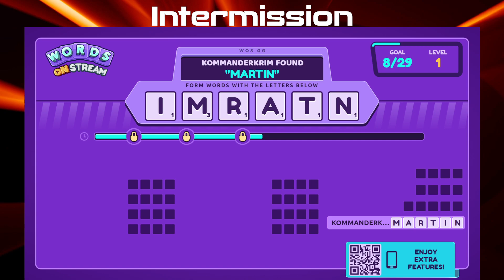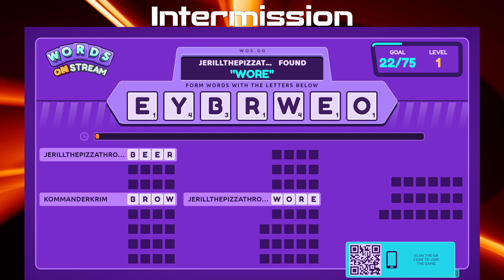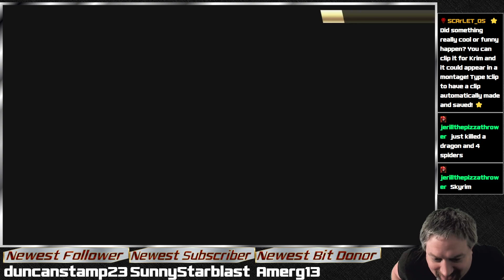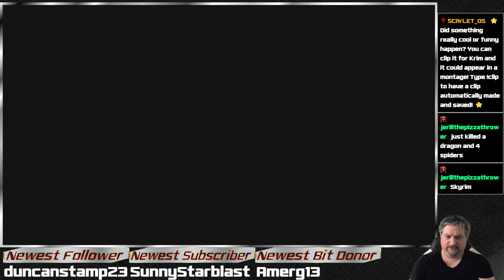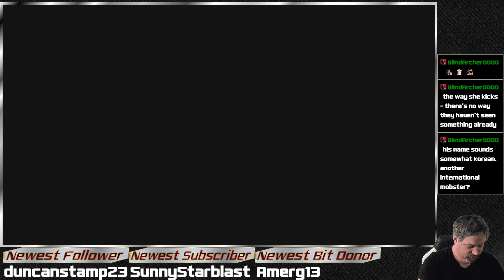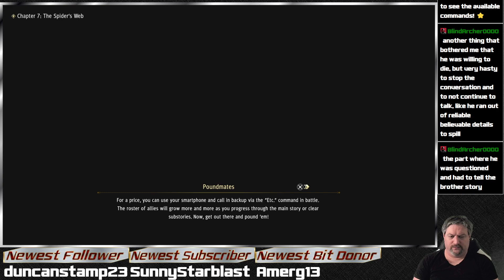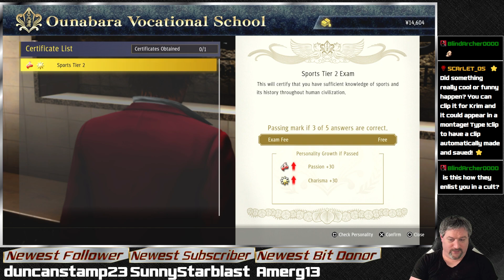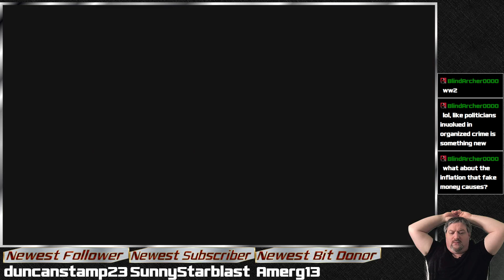⭐WHY NANBA? (Part 2) - Yakuza: Like A Dragon - Day 4 (3-17-2024)⭐